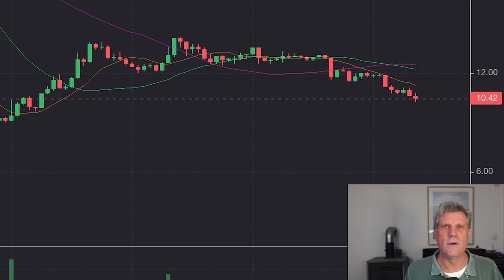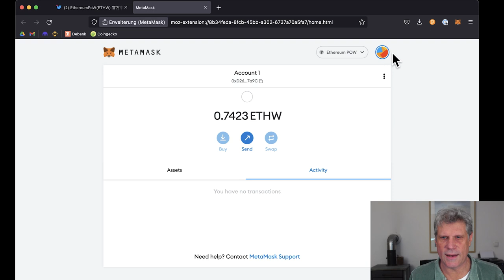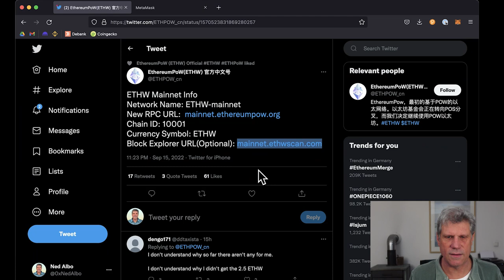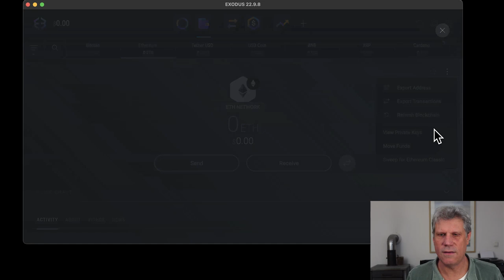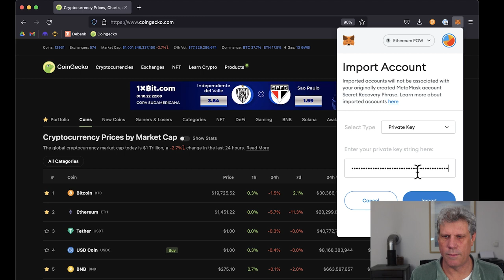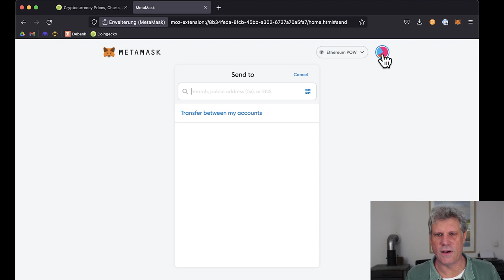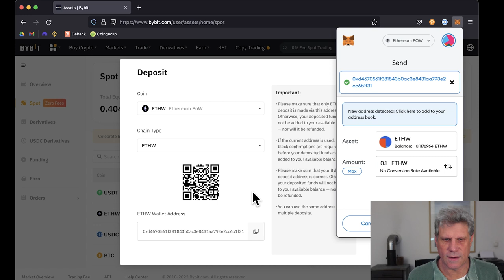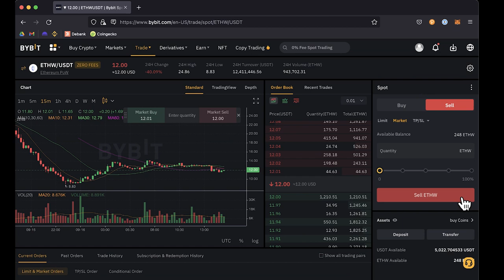Ethereum POW Merge Airdrop claimen und dumpen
Ethereum hat den Merge erfolgreich durchgeführt und die Ethereum Miner haben eine eigene Blockchain namens Ethereum POW (Proof of Work) mit einem neuen Token gestartet. In diesem Video zeige ich, wie Du den ETHW Airdrop bekommst und wie Du die Tokens möglichst schnell verkaufen kannst.

00:00 Was ist Ethereum POW und ETHW
00:44 Wer bekommt den ETHW Airdrop?
01:21 Wie kommt man an seine ETHW?
02:51 Metamask einrichten
05:27 Andere Wallets außer Metamask
06:02 Beispiel: Exodus Wallet
07:29 Beispiel: Ledger Hardware Wallet
09:33 Welche Börsen unterstützen ETHW?
10:31 ETHW zu Bybit schicken
11:59 ETHW bei Bybit verkaufen
13:21 Hat ETHW eine Chance?
20:58 Abspann